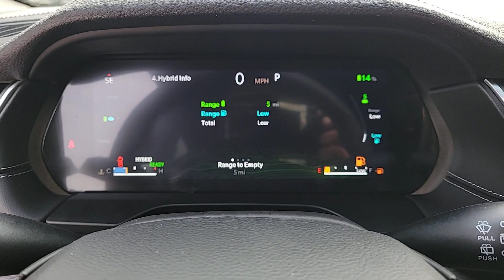2024 Jeep Grand_Cherokee_4xe IL Chicago, Evanston, Highland Park, Deerfield, Northbrook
New 2024 Jeep Grand_Cherokee_4xe  available at Fields CDJR of Glenview located in 2800 Patriot Blvd, Glenview, IL, 60026. Servicing the Chicago, Evanston, Highland Park, Deerfield, Northbrook area.

Get a feel for the  2024  JEEP Grand Cherokee. Answer the call to adventure in refined luxury in the Grand Cherokee. It brings rugged versatility, advanced safety features, and passenger-focused technology along on every journey. These are just some of the great options this vehicle comes with: Heated Steering Wheel
, Pre-Collision System, Lane Departure Warning, Panoramic Roof, Keyless Entry, Sun/Moonroof, Navigation System, Satellite Radio, Premium Sound System, Power Passenger Seat. You don't have to sacrifice comfort to get all-terrain capability. Drive the Grand Cherokee.